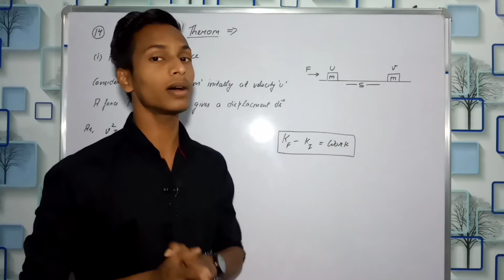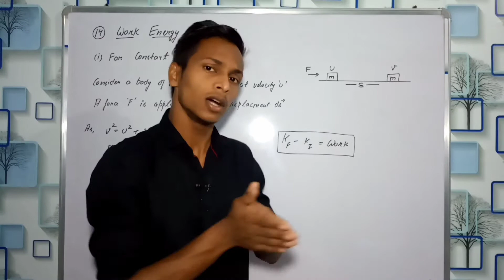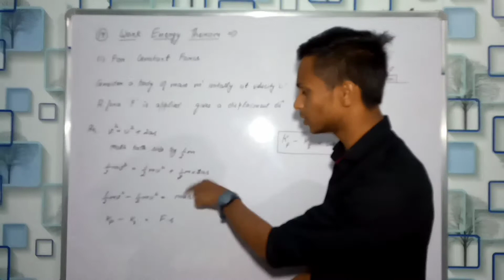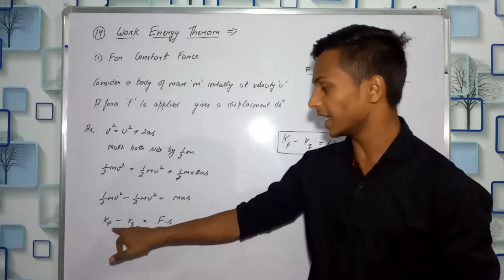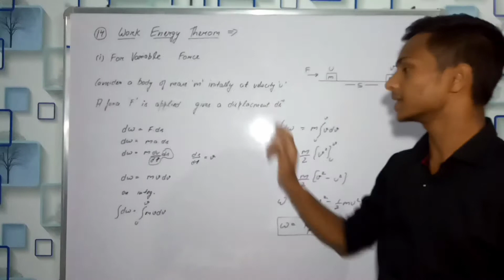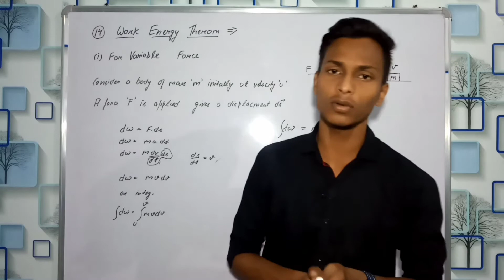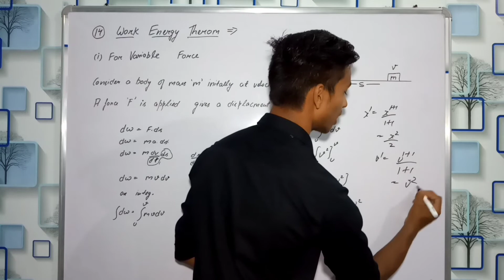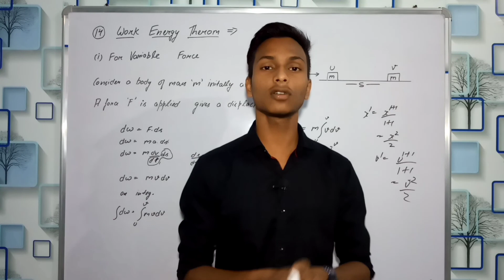Work Energy Therom class 11 physics | all derivation of class 11 physics, blue sky derivation series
Blue sky

Keep learning

Keep improving